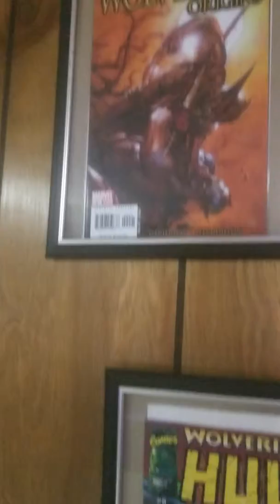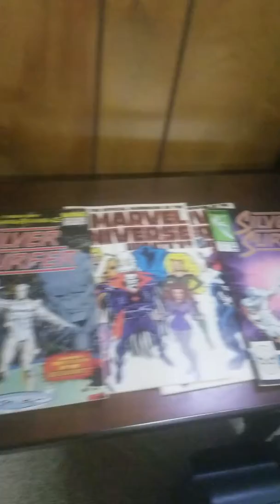Comic book fan submission video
I uploaded this video to create a link for a contest to judge all the movies marvel has created so far